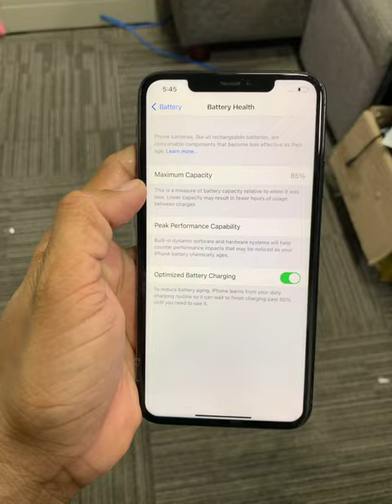11Pro Max 600$​ (64G) មានកំណត់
Cellard   : 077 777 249 | 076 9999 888
Smart     : 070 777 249 | 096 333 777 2
Metfone : 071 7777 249 | 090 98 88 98